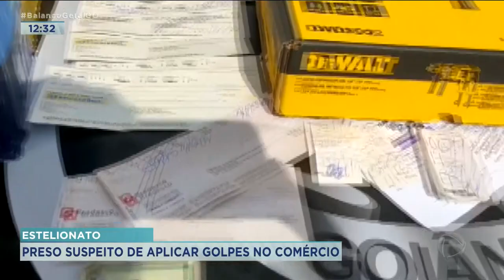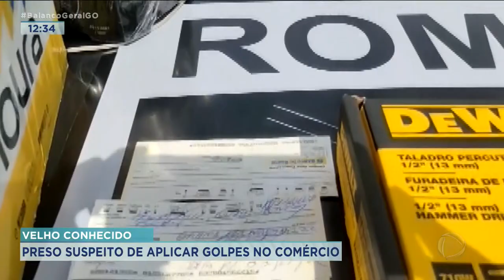ESTELIONATO: PRESO SUSPEITO DE APLICAR GOLPES NO COMÉRCIO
FOI PRESO AQUI EM GOIÂNIA UM DOS MAIORES ESTELIONATÁRIOS DO COMÉRCIO DA CAPITAL E DA E REGIÃO METROPOLITANA.